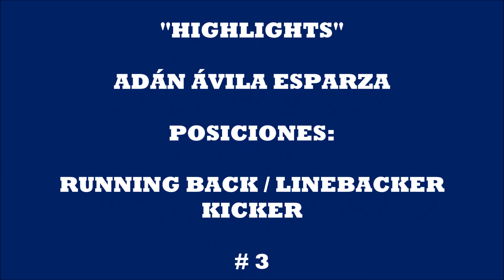"HIGHLIGHTS" ADAN AVILA RB LB KICKER # 3 "BUCANEROS" FALCONS CAMPEONES 2017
Te damos a conocer el "HIGHLIGHTS" con las mejores jugadas del atleta ADAN ÁVILA ESPARZA, que juega en las posiciones de RUNNING BACK, LINEBACKER Y KICKER con el # 3, y participara con el equipo "BUCANEROS" DE SATÉLITE en su TEMPORADA INFANTIL CATEGORÍA FALCONS QUEDANDO CAMPEONES EN LA LIGA FADEMAC, QUE LO DISFRUTES! TSVIDEO TU PASIÓN EN VIDEO!